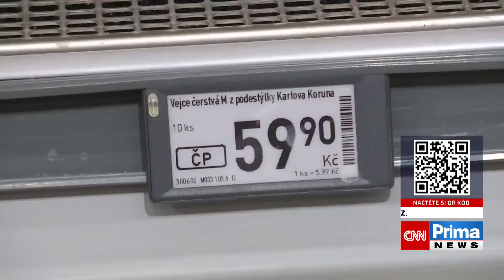Nekula by se měl omluvit ne obchodům, ale zákazníkům. Je to slabý ministr, řekl politolog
Nekula by se měl omluvit hlavně zákazníkům, uvedl ve vysílání CNN Prima NEWS politolog Jan Kubáček. Antimonopolní úřad totiž v úterý zveřejnil zprávu, že se na trhu s potravinami neděje nic nekalého. Přitom ministr zemědělství Zdeněk Nekula (KDU-ČSL) už více než rok útočí na supermarkety, že právě ony mohou za drahé potraviny. Zástupci obchodů po něm teď požadují omluvu. Celý článek ZDE